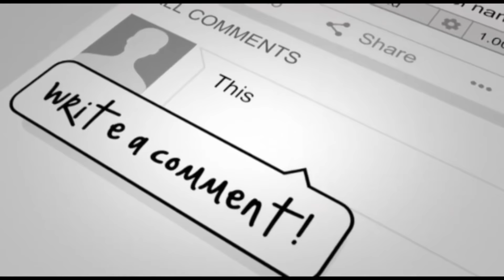Namal Rajapaksha Garden Decoration For Wedding | Namal & Roshitha Wedding Location | Video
Here we Introducing Ex President Mahinda Rajapaksha House Garden preparation for his sons wedding for your to know about this place how is in current situation as our ibservation all construction are colmpleted but other construction are still duing in other places in here all completed, enjoy the video and comment below to know what should i improve and what should i do next .Don't forget to Subscribe and click bell icon "Everything Lk" and share to world to know.Keep supporting Thanks This My Fb